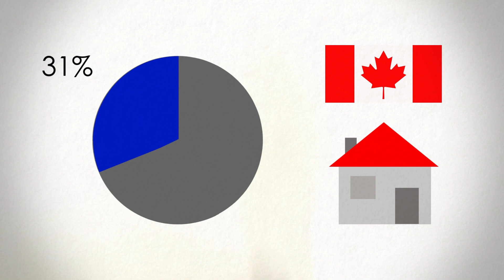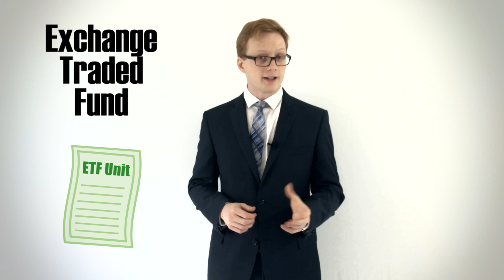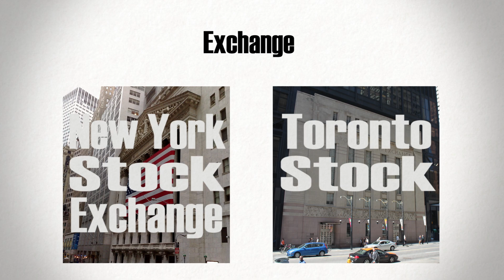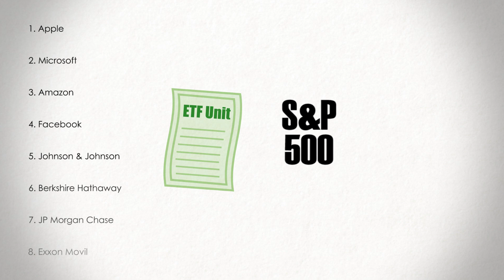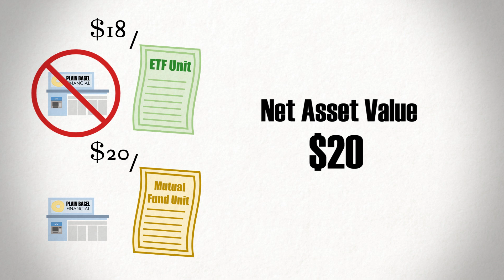Managed Solutions | ETFs & Robo Advisors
The Plain Bagel Episode VI

Managed solutions can come with pretty high fees, which has led to the development of low cost investment vehicle alternatives. In this video, we discuss the popular Exchange-Traded Fund (ETF) as well as the topical Robo-Advisor.